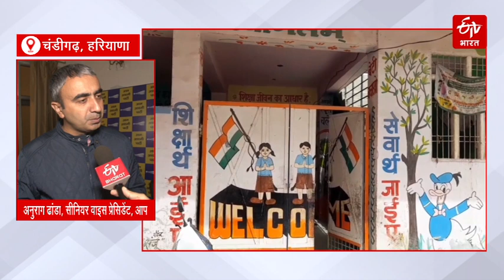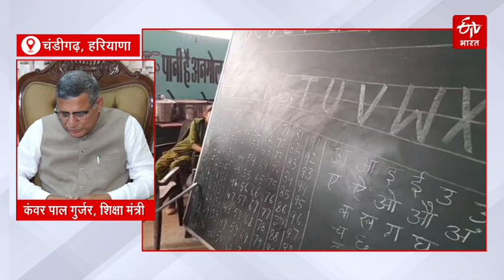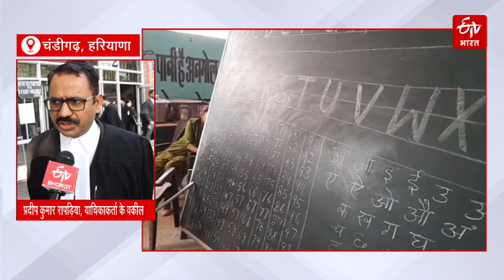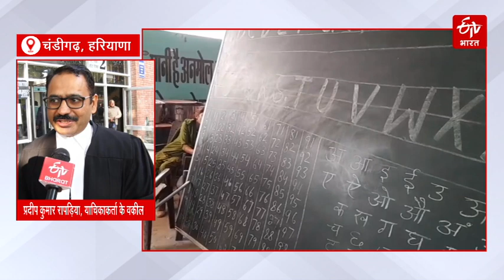Govt Schools : हरियाणा में सरकारी स्कूलों में शौचालयों को लेकर राजनीति तेज, विपक्ष का सरकार पर वार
Politics over Haryana Govt School Issue : हरियाणा में स्कूलों की स्थिति पर सरकार को हाईकोर्ट की फटकार के बाद राजनीति तेज हो गयी है. विपक्ष का कहना है कि यह सरकार सिर्फ भर्ती में घोटाला कर रही है. वहीं सरकार का कहना है कि मामले की अगली सुनवाई में नया एफिडेविट देगी जिसमें सारी चीजें स्पष्ट हो जाएगी. आपको बता दें कि हाईकोर्ट ने अपनी सुनवाई में शिक्षा विभाग पर 5 लाख का जुर्माना का लगाया था और 15 दिसंबर को अगली सुनवाई में हरियाणा सरकार के  मुख्य सचिव को खुद उपस्थित होने का आदेश दिया था.